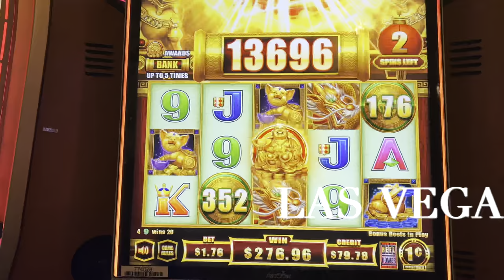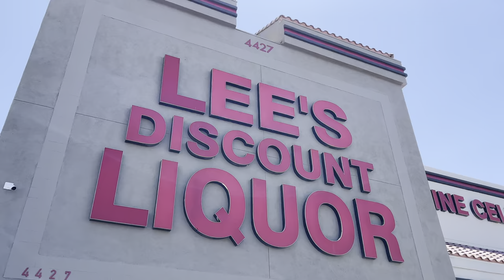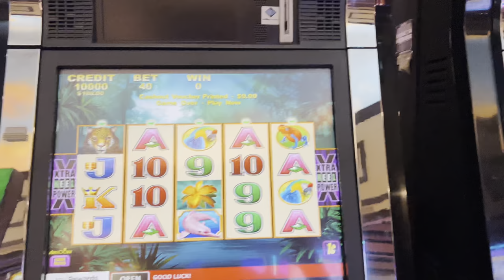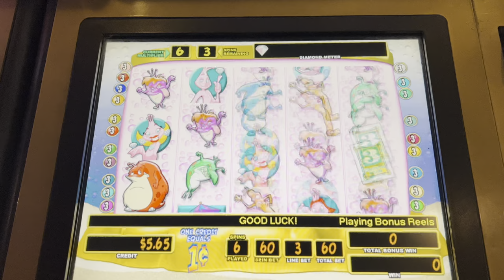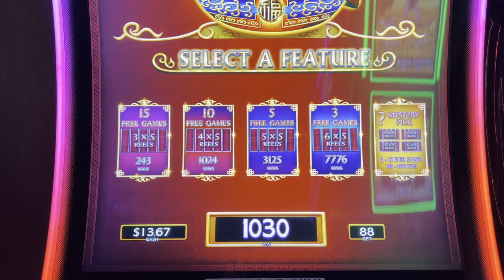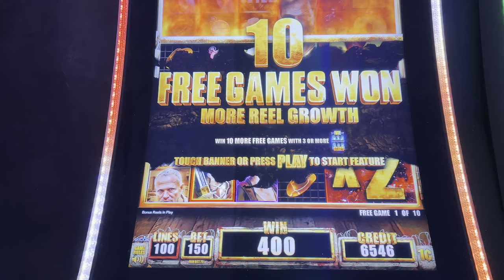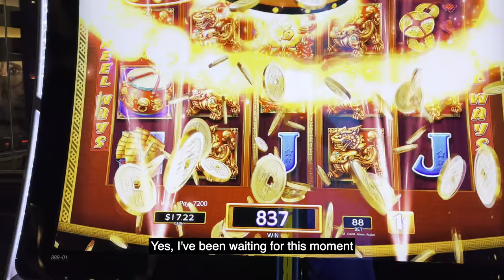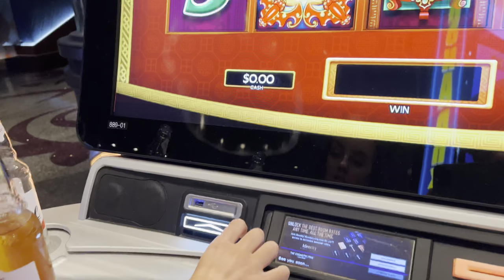LAS VEGAS VLOG (POBOX Now Closed) OYO | Sunset Station | Shake Shack | Day 4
POBOX is now sadly closed. 5/21/24
We moved and UPS wouldn’t let us take the same one. Thank you for everything we received.

LAS VEGAS VLOG | Day 4 | OYO | Sunset Station | Shake Shack

00:00 Hertz Car Rental Las Vegas
03:01 The Cosmopolitan of Las Vegas
12:41 Lee's Discount Liquor Las Vegas
15:10 Trader Joes Las Vegas
19:50 Sunset Station
39:35 Shake Shack Henderson
44:15 The Cosmopolitan of Las Vegas
46:43 OYO Las Vegas (Hooters Hotel)
58:56 The Cosmopolitan Casino

Video includes:  OYO, Hooters Hotel, Sunset Station Casino, Trader Joes, Shake Shack, The Cosmopolitan of Las Vegas, Dancing Drums Explosion